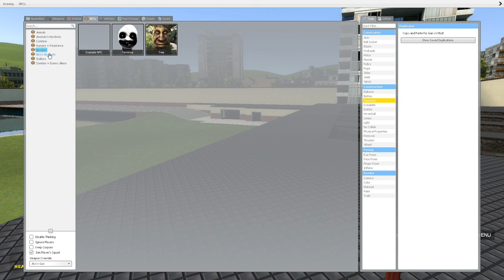The Terminus nextbot made me crap my pants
Terminus is by far the most scariest thing I've ever seen
And yes I'm playing gmod now